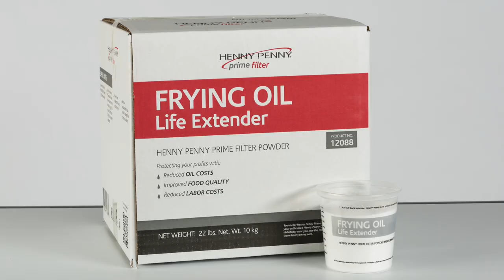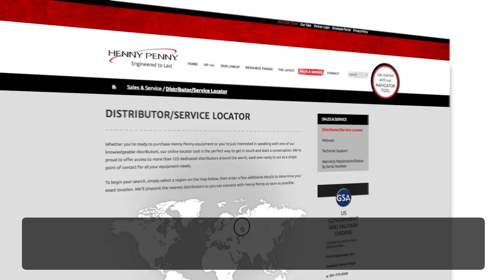Henny Penny Prime Filter Powder Application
Henny Penny Prime Filter Powder is a safe, pure white compound that extends frying oil life — reducing the frequency of oil purchases by as much as 50%. It removes both solids and dissolved impurities from used oil, and it meets food-grade specifications set forth by the FDA, NSF and the JECFA of the WHO.

Our pressure fryers, open fryers, combi ovens, holding cabinets and merchandisers are found in the world's largest global restaurant chain kitchens.

Save money on expensive cooking oil with best practices from our experts! Download these free resources and watch your oil savings add up